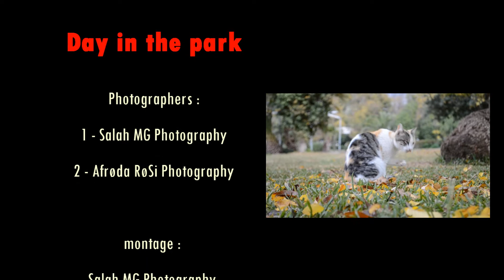A wonderful day with a cat garden